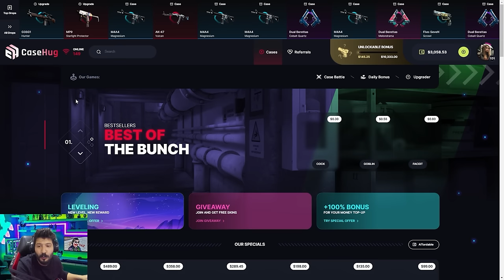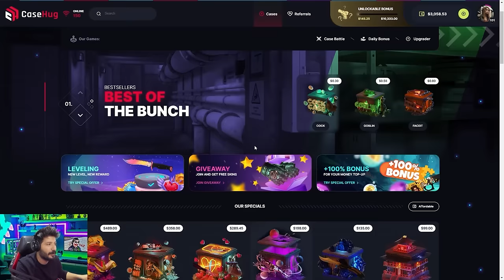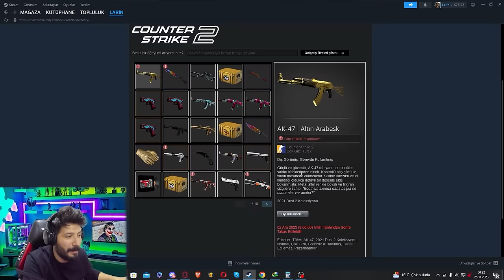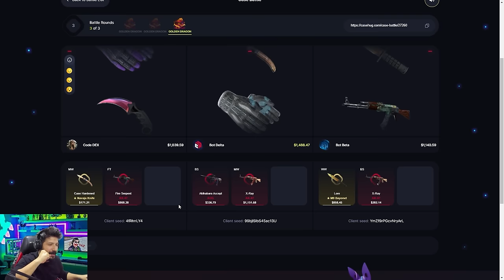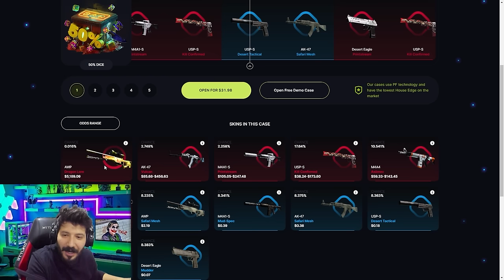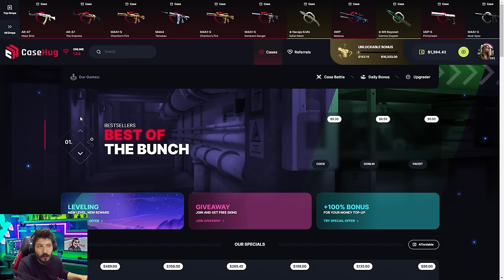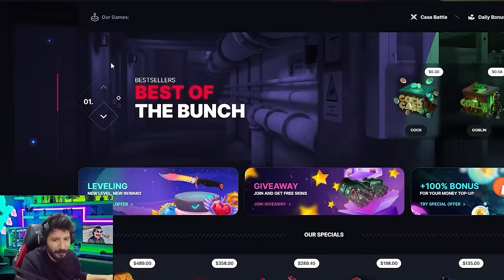ACİLLLL GELEN İTEME BAK GOLD AK ÇEKTİM CaseHug Promo Code